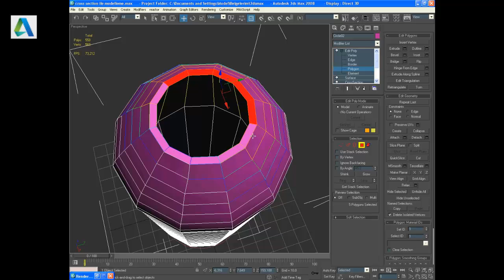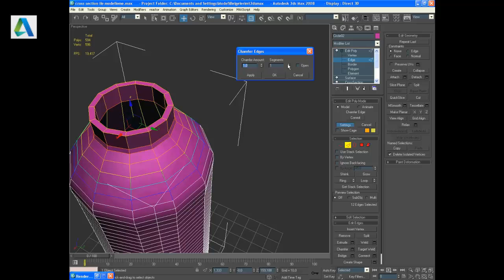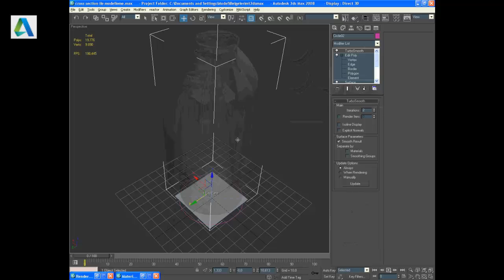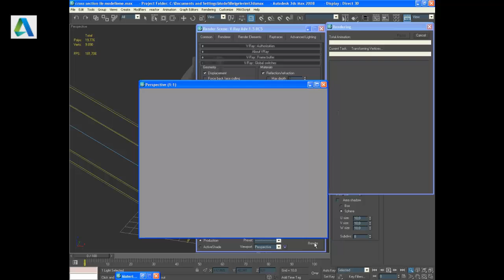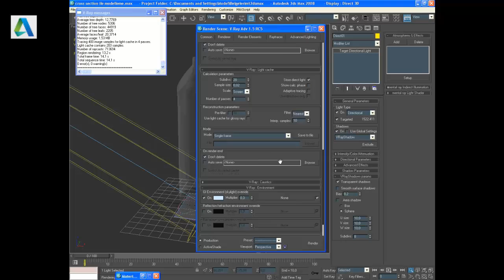Cross Section ile Modelleme 2